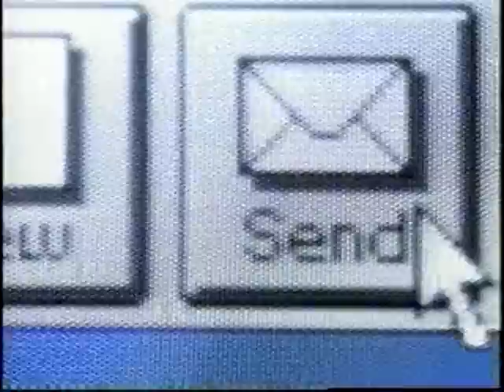Gateway computers (1999)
Now you can go places even when you can't with Gateway. I find it impressive how technology has changed over the years!